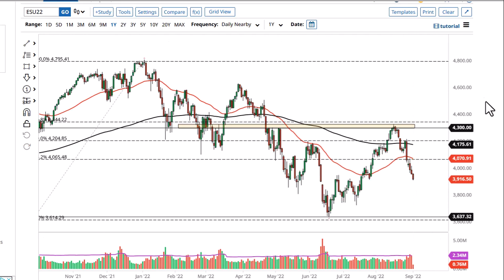S&P 500 Technical Analysis for September 02, 2022 by FXEmpire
The S&P 500 has fallen a bit during the trading session in the E-mini contract on Thursday as we wait for the jobs number. That being said, we are getting a bit oversold in the short term.